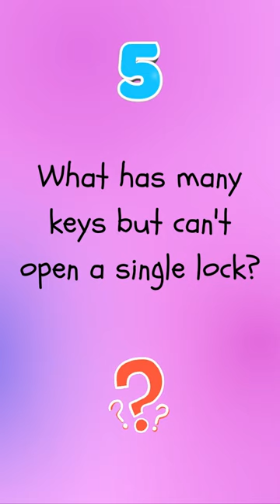Riddle Time - What has many keys but can't open a lock?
Description: Welcome to our latest riddle video! In this episode, we have a tricky riddle for you to solve - What has many keys but can't open a lock? This riddle will really make you think, so be sure to watch until the end to find out the answer.

Our channel is all about having fun while learning, and this riddle is a great way to test your problem-solving skills. Whether you're a kid or an adult, this riddle is sure to be a challenge. So gather your friends and family and see who can solve the riddle first!

Don't forget to leave your answer in the comments below and let us know if you enjoyed this riddle.